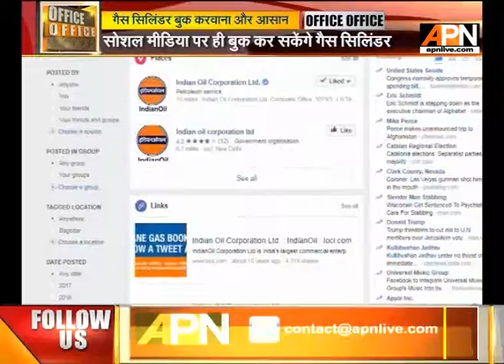Gas cylinder booking now linked with social sites